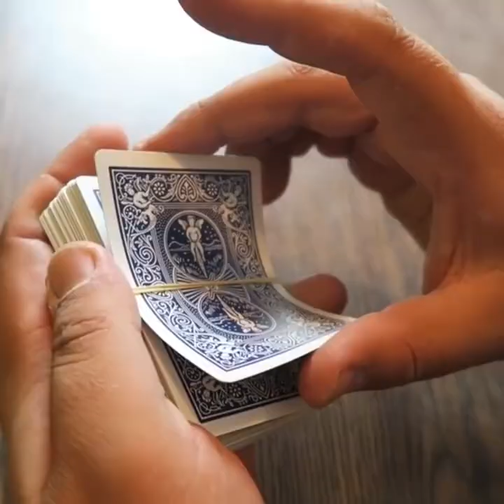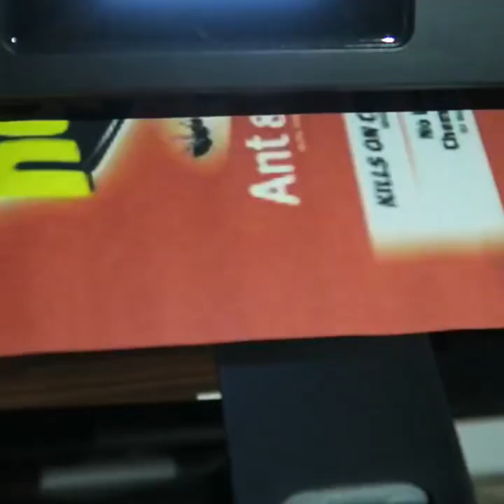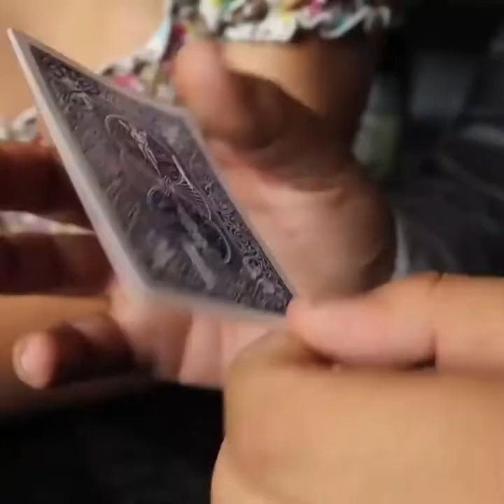Five Magic Tricks Revealed! 🤔👍👍Interesting!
Five Magic Tricks Revealed!  Very interesting clip a must watch clip.